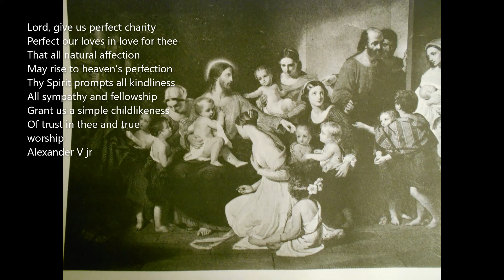charity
by Alexander V jr  05/02/2022